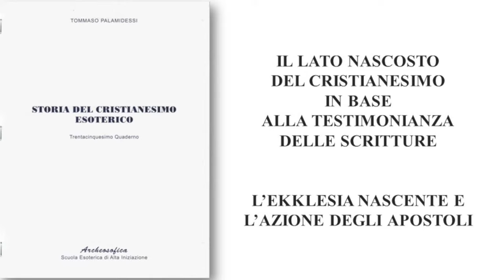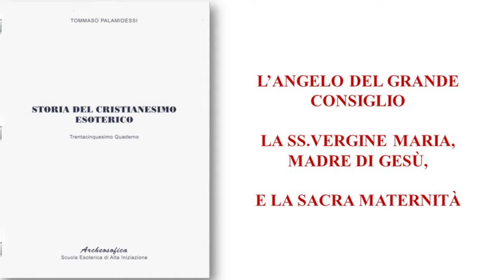Storia del Cristianesimo esoterico - Quaderno di Archeosofia n.35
Incontro con Gianluca De Martino e Sara Castrini

All’epoca di Gesù Cristo e secondo l’uso del tempo, vigeva per esigenze didattiche il deliberato “silenzio” circa le spiegazioni profonde o esoteriche della rivelazione e relative esegesi o interpretazioni delle Sacre Scritture.
Istruire in maniera diversa era severamente proibito dalle autorità cristiane, spesso formate da persone inclini alla segretezza, anche se non sempre a sproposito. Ma ciò travolse nel furore dello zelo uomini unici ed eccezionali, che tentavano di forzare gli intelletti degli impreparati. Capire a fondo la dottrina rivelata è indipendente dall’aver conseguito le promozioni ai gradi superiori dell’Ekklesia, gradi che non sempre sono conferiti da coloro che sanno e a coloro che sanno. Per cui vi erano presbiteri con preparazione dottrinale di massa e altri con diversa mentalità e illuminazione. Altri ancora, pur conoscendo la rivelazione messianica, si uniformavano agli istruttori dotati di mentalità più gretta.
Una delle caratteristiche del messaggio cristiano è quella di essere una dottrina rivelata esposta sia in forma esoterica che essoterica, alla maniera dei misteri pagani e gnostici che, non essendo rivelati, non sono accettati dal Cristianesimo.
Gianluca De Martino si è laureato in Fisica negli anni '90, poi in Filosofia e Teologia. Nel 2010 ha pubblicato insieme al matematico Daniele Corradetti e per i tipi di Bastogi L'Uomo e il Cosmo e alcuni articoli su riviste specializzate. È il segretario della Prima Sezione di Roma dell'Associazione Archeosofica e da più di venti anni si occupa di divulgazione delle tematiche tradizionali ed ermetiche.
Sara Castrini è docente di lingua e civiltà inglese dal 2002. Benemerita della Società Dante Alighieri, da anni si dedica a studi inerenti le Sacre Scritture, il simbolismo, la lingua ebraica antica, la mistica e le opere dantesche.